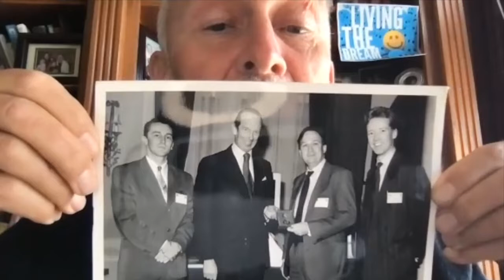Nik Honeysett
This oral history of museum computing is provided by Nik Honeysett, and was recorded on the 5th of April, 2021, by Paul Marty and Kathy Jones. For a transcript of this oral history, please